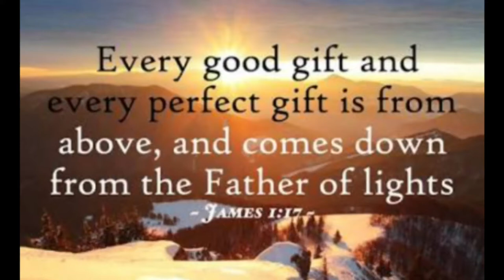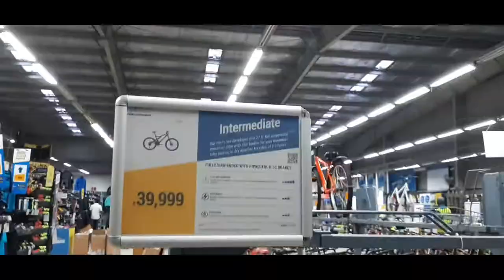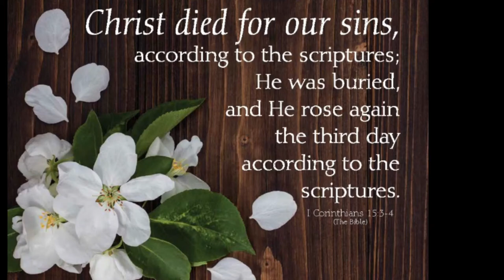God's gift/Bicycle from Decathlon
Decathlon of Mysore